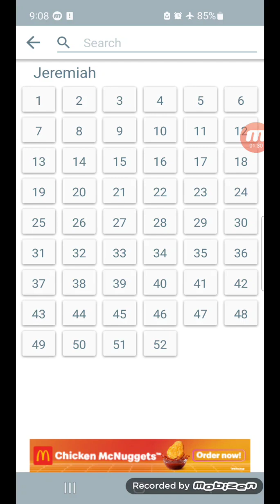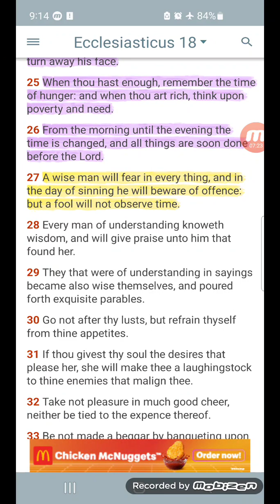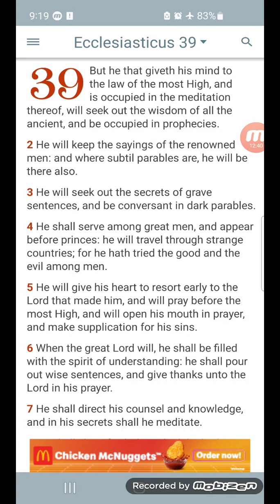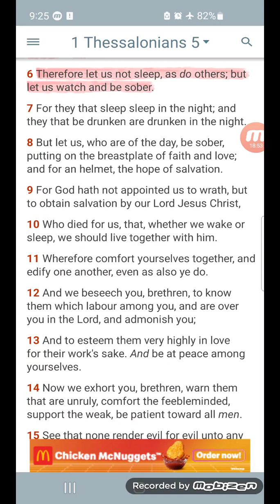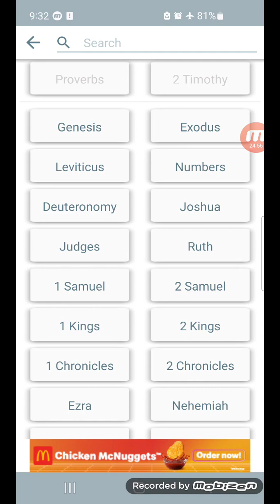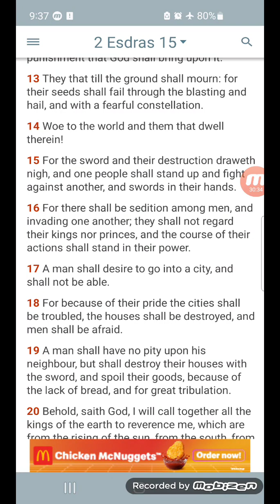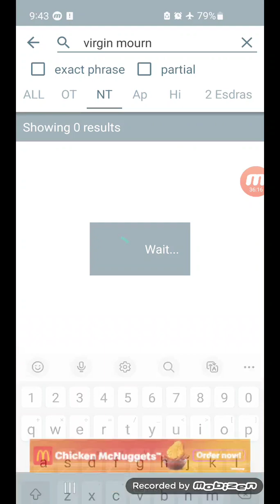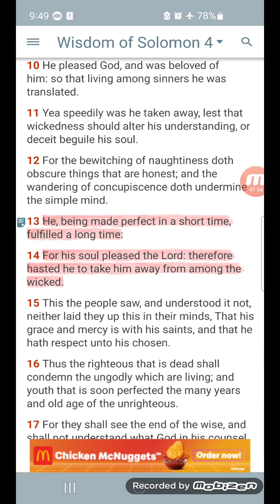Meditate upon the times to come pt2‼️